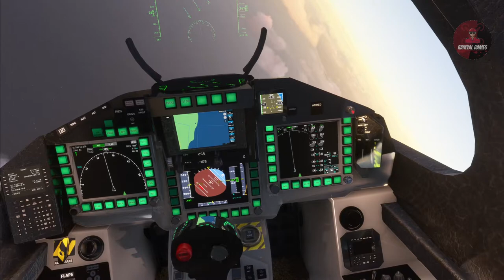Eurofighter Typhoon MFS2020 (Directo Prueba de Vuelo)